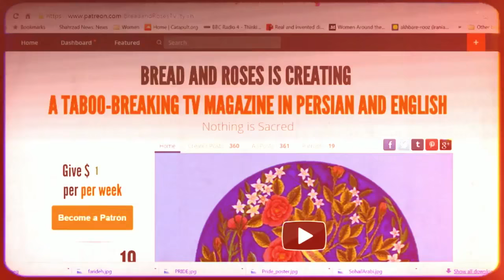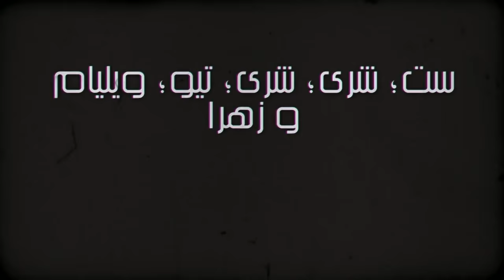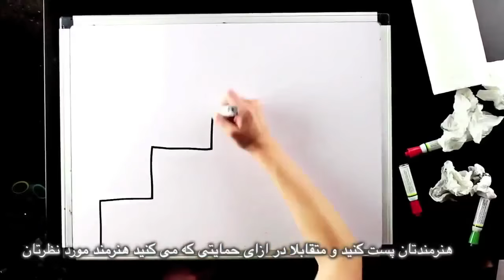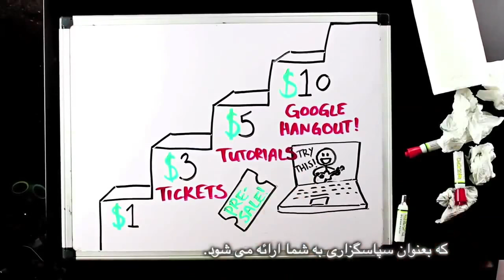دادگاه هاى شريعه مشروعيت بخشيدن به تبعیض سیستماتیک بر علیه زنان است؛ برنامه نان و گل سرخ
دادگاه هاى شريعه مشروعيت بخشيدن به تبعیض سیستماتیک بر علیه زنان است
مصاحبه با نویسنده  إلهام مانع
همچنین
قاضی به اعدامى می گوید : اگر شما بی گناه هستید به بهشت می رويد
دستگيرى برای ترویج "بی بندوباری غربی"
دوچرخه سواری زنان و ناامنی اجتماعی
فتوای احمقانه در مورد موسیقی
بدست گرفتن فضاهای عمومی در پاکستان با دوچرخه سوارى زنان
ترجمه : محمد باشام
زیرنویس: بهرام م
اديت: فریبرز پویا
تهيه كننده : مریم نمازی